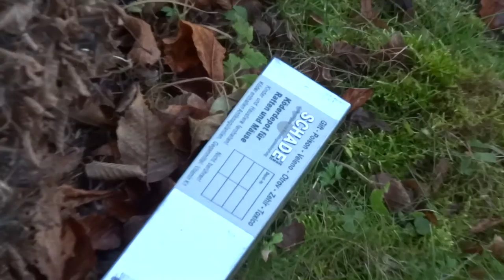24 DEC 2016 15:42 Swans Palaisteich